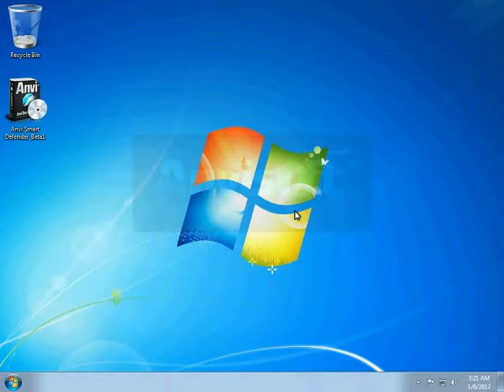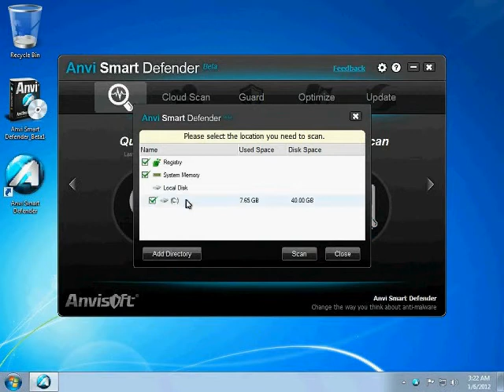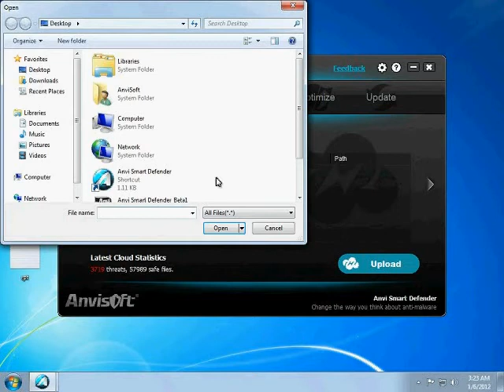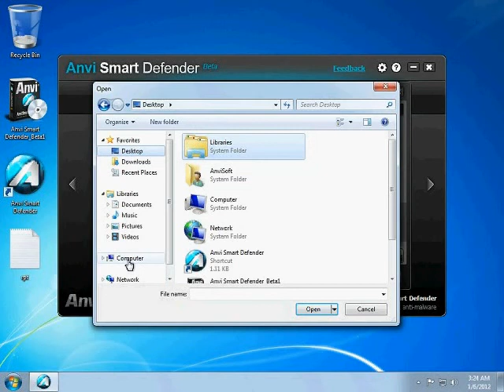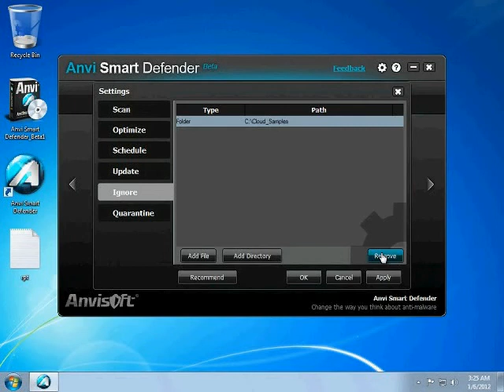Anvi Smart Defender User Tutorial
Anvisoft flagship product Anvi Smart Defender, which is a powerful anti-malware program protecting your computer from infection.